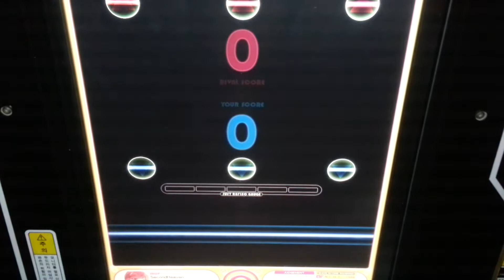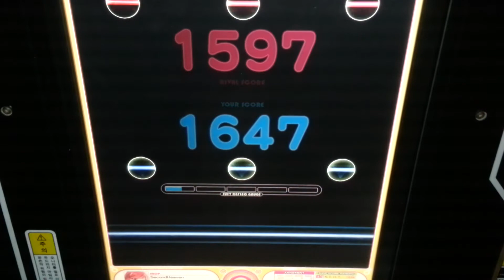[REFLEC BEAT groovin'] 幻想系世界修復少女 (HARD) 99.7% FC ---- player by N.C.H.T